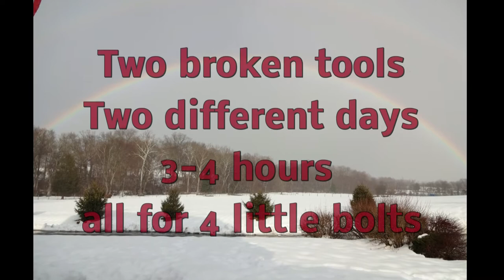CCM work shop day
X pipe installation on late model 5.0